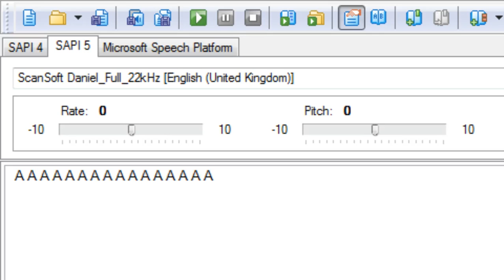A A A A A A A A A A A A A A A A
A A A A A A A A A A A A A A A A A A A A A A A A A A A A A A A A A A A A A A A A A A A A A A A A A A A A A A A A A A A A A A A A A A A A A A A A A A A A A A A A A A A A A A A A A A A A A A A A A A A A A A A A A A A A A A A A A A A A A A A A A A A A A A A A A A A A A A A A A A A A A A A A A A A A A A A A A A A A A A A A A A A A A A A A A A A A A A A A A A A A A A A A A A A A A A A A A A A A A A A A A A W A N T A A A A A A A A A A A A A A A A A A A A A A A A A A A A A A A A A A A A A A A A A A A A A A A A A A A A A A A A A A A A A A A A A A A A A A A A A A A A A A A A A A A A A A A A A A A A A A A A A A A A A A A A A A A A A A A A A A A A A A A A A A A A A A A A A A A A A A A A A A A A A A A A A A A A A A A A A A A A A A A A A A A A A A A A A A A A A A A A A A A A A A A A A A A A A A A A A A A A A A A A A A A A A A A A A A A A A A A A A A A A A A A A A A A A A A A A A A A S U M A A A A A A A A A A A A A A A A A A A A A A A A A A A A A A A A A A A A A A A A A A A A A A A A A A A A A A A A A A A A A A A A A A A A A A A A A A A A A A A A A A A A A A A A A A A A A A A A A A A A A A A A A A A A A A A A A A A A A A A A A A A A A A A A A A A A A A A A A A A A A A A A A A A A A A A A A A A A A A A A A A A A A A A A A A A A A A A A A A A A A A A A A A A A A A A A A A A A A A A A A A A A A A A A A A A A A A A A A A A A A A A A A A A A A A A A A A A A F U C K ? A A A A A A A A A A A A A A A A A A A A A A A A A A A A A A A A A A A A A A A A A A A A A A A A A A A A A A A A A A A A A A A A A A A A A A A A A A A A A A A A A A A A A A A A A A A A A A A A A A A A A A A A A A A A A A A A A A A A A A A A A A A A A A A A A A A A A A A A A A A A A A A A A A A A A A A A A A A A A A A A A A A A A A A A A A A A A A A A A A A A A A A A A A A A A A A A A A A A A A A A A A A A A A A A A A A A A A A A A A A A A A A A A A A A A A A A A A A A A A A